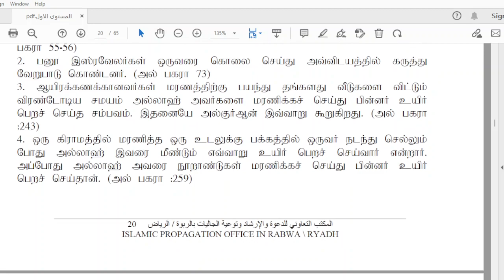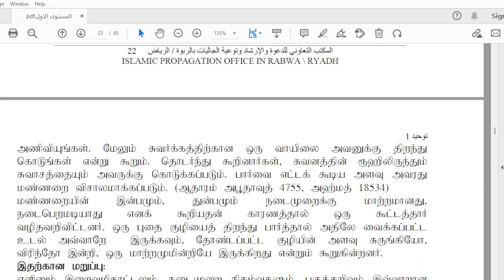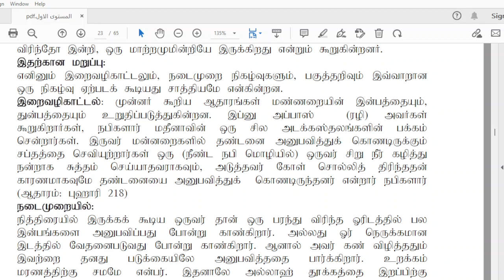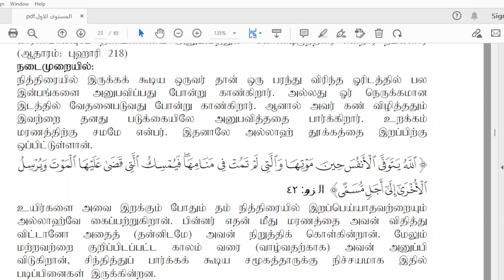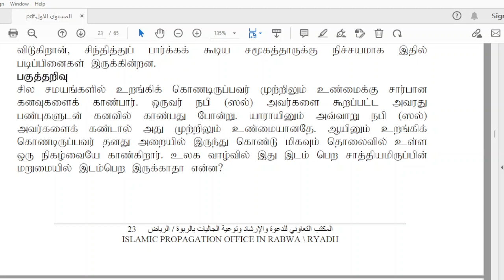தரம்- 1, பாடம்- அகீதா, அமர்வு- 10